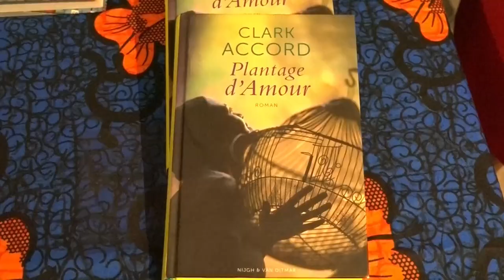17 08 2024 JONGEREN MOETEN MEER GESTIMULEERD WORDEN OM TE SCHRIJVEN